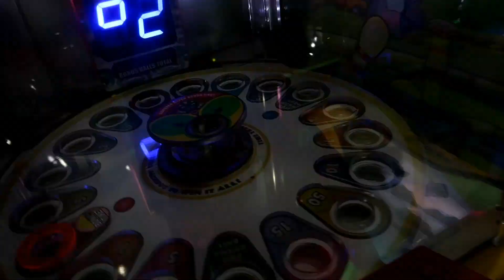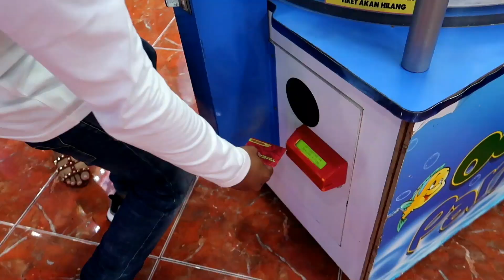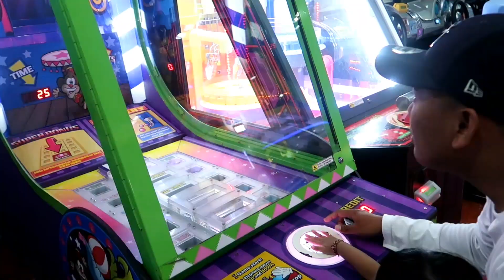MAIN CAPIT BONEKA Di Timezone Mall Bali Galeria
tadi cuma belanja di mbg, main di timezone, makan di pulau serangan.

gak mood buat video karena capek. jadi ya gitulah.